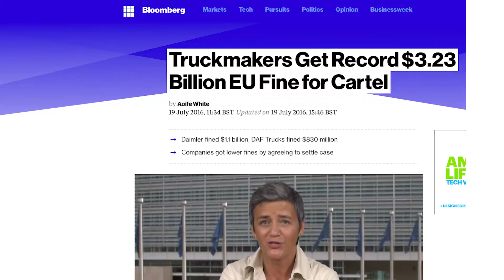Find Out Why the RHA is Suing the Truck Manufacturers' Cartel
All UK truck owners can join the group legal action and there is no cost for joining. To join visit: